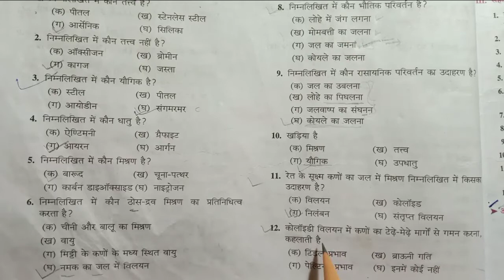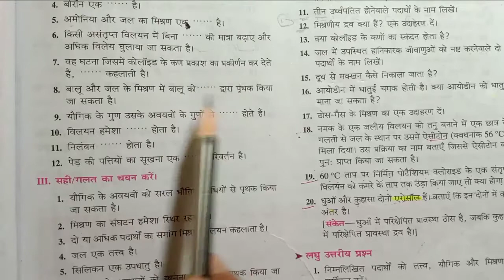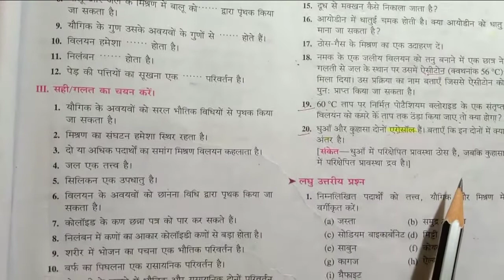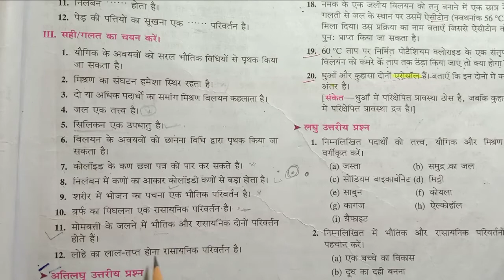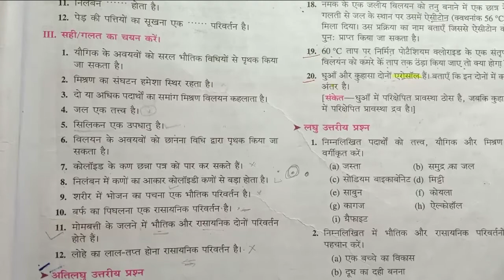Class-9th Bharti Bhawan chemistry पदार्थों का वर्गीकरण अध्याय 2 वस्तुनिष्ठ प्रश्नों का हल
पदार्थ का वर्गीकरण वस्तुनिष्ठ प्रश्नों का हल